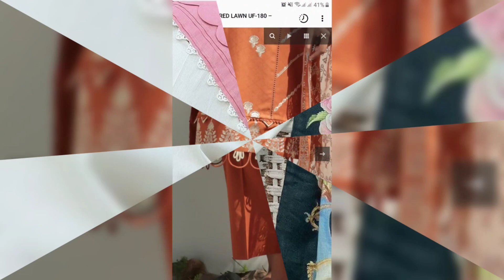Latest Daman Designs For Kurtis